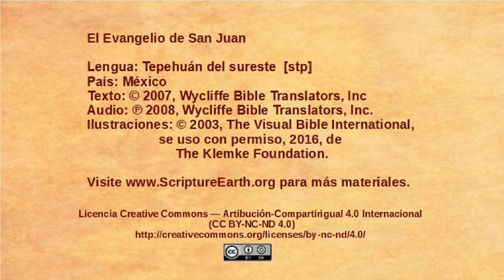Tepehuán del sureste - John 4:43-54 - Jesus heals an officials son [stp]